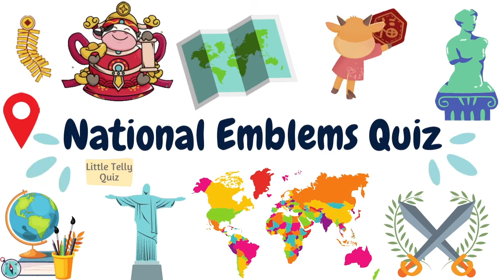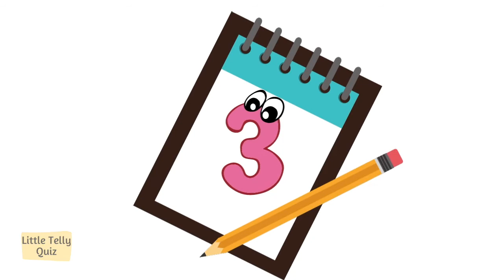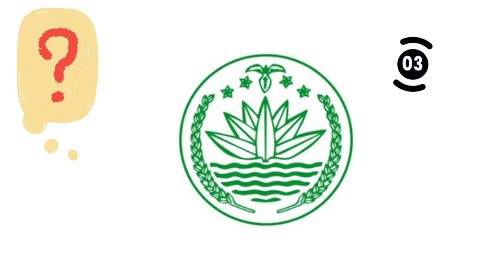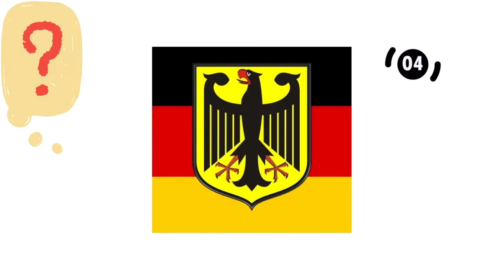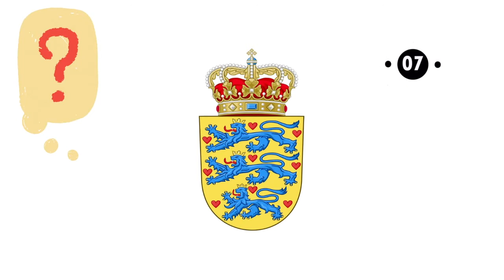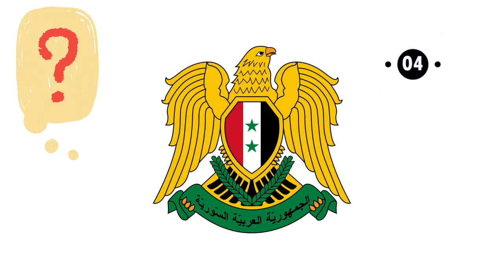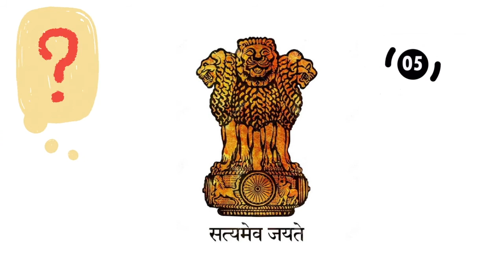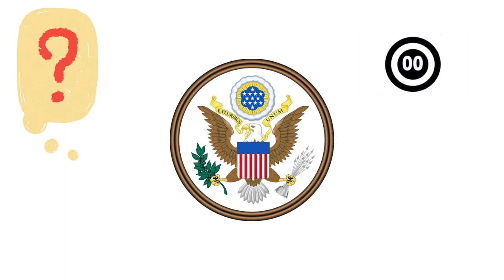National Emblem Quiz ||Test your General Knowledge|| Identify the country of given National Emblem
This video is about National Emblem Quiz ||Test your General Knowledge|| Identify the country of given National Emblem||

If you'd like to see more videos like National Emblem Quiz ||Test your General Knowledge|| Identify the country of given National Emblem then please subscribe and don't forget to click on the bell button so that you can get the notification of the video whenever it is published.

Title:- National Emblem Quiz ||Test your General Knowledge|| Identify the country of given National Emblem||